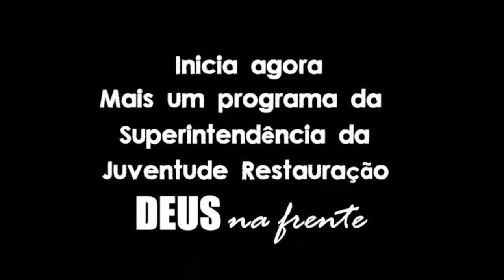PROGRAMA DA SUPERINTENDÊNCIA DA JUVENTUDE - REPRISE 19/04/2022